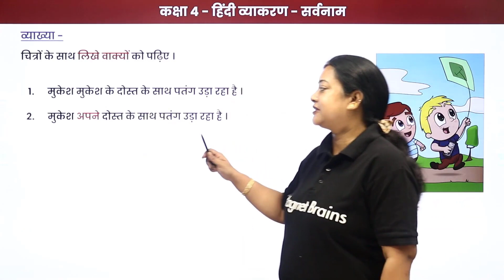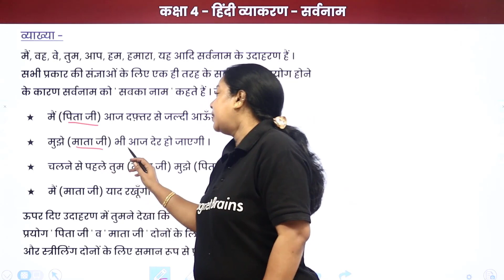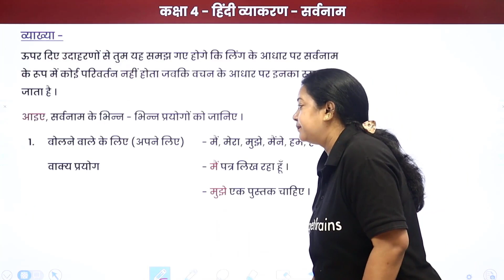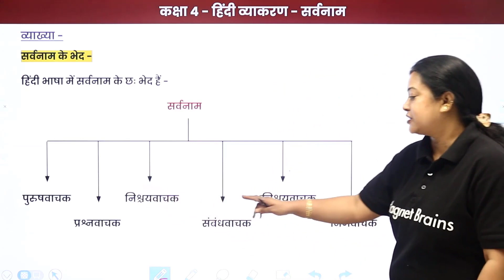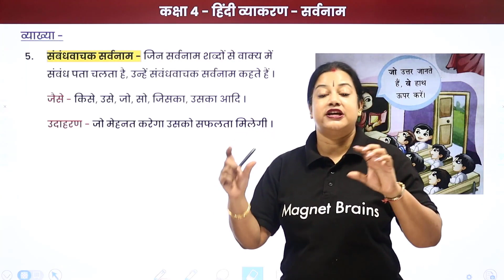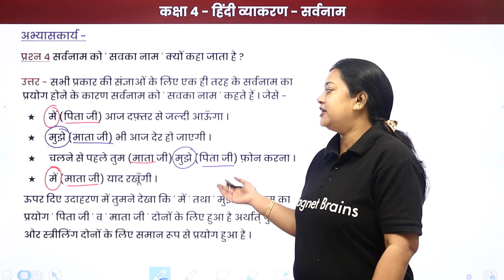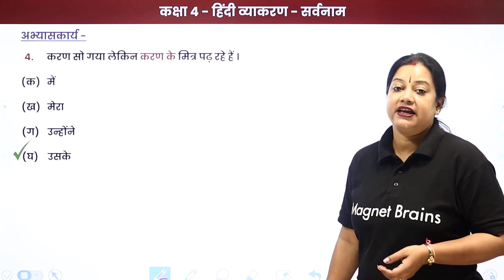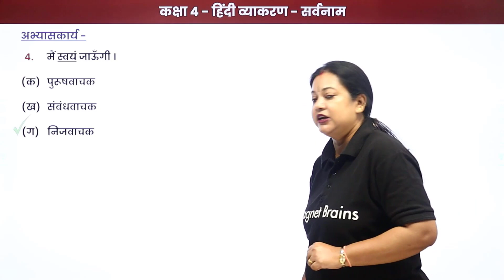Sarvnaam (सर्वनाम) - Full Chapter Explanation | Class 4 Hindi Grammar | Hindi Vyakaran Class 4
✔️ Class: 4th
✔️ Subject: Hindi Grammar (हिंदी व्याकरण)
✔️ Chapter: Sarvnaam / सर्वनाम
✔️ Topic Name: Sarvnaam (सर्वनाम) - Full Chapter Explanation and Exercise | Class 4 Hindi Grammar | Hindi Vyakaran Class 4
✔️ Topics Covered In This Video : This YouTube video provides a detailed explanation and exercise for Chapter 4 of Sarvnaam, a Hindi Grammar book used in Class 4. In this explainer, Rupali Ma'am provides an in-depth look at the various elements of the chapter, including its rules and structure. She will also go through the different exercise associated with the chapter, breaking down the solution in an insightful way. This video is the perfect way to ace the chapter with ease and understanding.
00:00 इंट्रोडक्शन: सर्वनाम / Introduction: Sarvnaam
01:13 व्याख्या / Vyakhya
19:35 सर्वनाम के भेद / The discrimination of the Pronoun
20:10 पुरुषवाचक सर्वनाम / Personal Pronoun
22:34 निश्चयवाचक सर्वनाम / Pronounced Pronoun
23:30 अनिश्चयवाचक सर्वनाम / Uncerted Pronoun
24:35 प्रश्नवाचक सर्वनाम / Question Pronoun
25:24 संबंधवाचक सर्वनाम / Linked Pronoun
26:34 निजवाचक सर्वनाम / Reflexive Pronouns
27:55 प्रश्न 1 से 5: अभ्यासकार्य: (क) इन प्रश्नों के उत्तर दीजिए। / Question 1 to 5: Exercise: Answers these Questions:
           प्रश्न 1 - सर्वनाम किसे कहते हे ?
33:18 (ख) रिक्त स्थानों में उचित सर्वनाम भटकर वाक्य पूरे कीजिए। / (B) Complete the sentence by disturbing the appropriate pronoun in the blanks.
35:01 प्रश्न 1 से 5: अभ्यासकार्य: (ग) रंगीन संज्ञा शब्दों के स्थान पर उचित सर्वनाम शब्द चुनिए। / Question 1 to 5: Exercise: (C) Choose the appropriate pronoun word instead of color noun words.
37:00 प्रश्न 1 से 5: अभ्यासकार्य: (घ) उचित सर्वनाम शब्दों से रिक्त स्थान भरिए । / Question 1 to 5: Exercise: (D) Fill the spaces with proper pronoun words.
38:10 प्रश्न 1 से 5: अभ्यासकार्य: सर्वनाम शब्दों का प्रयोग करते हुए वाक्य लिखिए। / Question 1 to 5: Exercise: (E) Write a sentence using pronoun words.
39:39 (च) नीचे दी गई पंक्तियों में आए सर्वनाम शब्दों को रेखांकित कीजिए। / (F) Underlines the pronoun words in the lines below.
41:14 प्रश्न 1 से 5: अभ्यासकार्य: (छ) निम्नलिखित वाक्यों में रेखांकित सर्वनाम शब्दों के सही भेद पर सही का निशान लगाइए। / Question 1 to 5: Exercise: (G) In the following sentences, put a mark of the right distinction of the pronoun words underlined.
42:59  वेबसाइट अवलोकन / Website Overview

सर्वनाम worksheet with answers class 4
सर्वनाम notes in hindi
सर्वनाम mcq class 4
कक्षा 4
विशेषण कक्षा 4
अपठित गद्यांश कक्षा 4 हिंदी
कक्षा 4 हिंदी के प्रश्न उत्तर 2022
कक्षा 4 हिंदी के प्रश्न उत्तर pdf